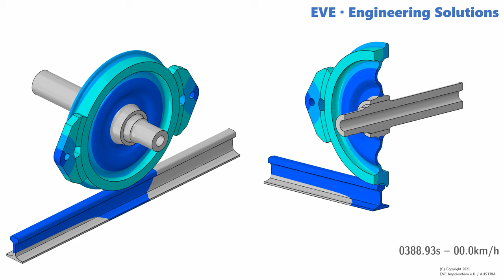FEM Transient Heat Transfer – Wheelset Tread Brake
Tread brakes are quite commonly used in freight trains and the knowledge of the thermal and mechanical behavior is of crucial importance when it comes to developing safe and reliable brake and wheelset components.

When performing numerical simulations in the time domain, moving and rotating components are very expensive in terms of computational costs. Luckily, the rotation of component fixed material points can also be interpreted as a material flow through a fixed finite element mesh. We developed a simulation method, which utilizes conductive and convective heat transfer elements to realistically simulate the braking maneuver. The results are the temperature, displacement and stress distribution over time for all the important parts of the wheelset and brake assembly.

The animation shows the temperature distribution over a full brake maneuver. Grey colors indicate ambient temperature and deep red colors very high temperatures.

If you need more information, feel free to get in touch with us!